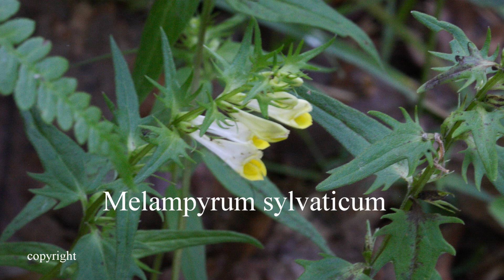Formas y Colores (78)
¡Qué bonita resulta la pradera llena de Amapolas!